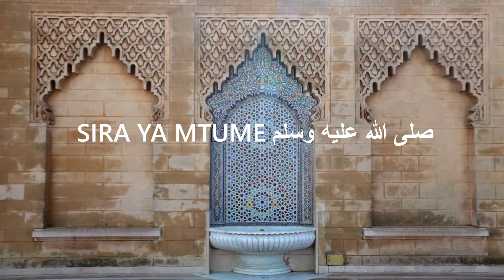74.VITA VYA GHABA AU DHI-QARAD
SHEIKH ABDALLAH HUMEID ALHADHRAMY حفظه الله ورعاه

SIRA YA MTUME صلى الله عليه وسلم